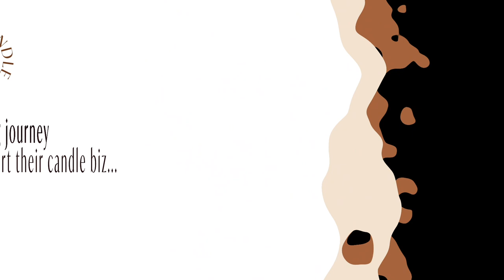How To Make Bubble Candles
~TODAY'S VID:

In today’s video, i am showing step hy step how I make my bubble candles!

I am breaking down everything I use and giving you some tips on how to nail down your formula to aboid wasting wax and fragrance oil. Enjoy 🙂

In LadyC’s Digital Studio, I offer:

👉🏽Courses

👉🏽Private Coaching

~VIDEO MENTIONS

N/A

~REFERENCES

noissue.

Neil Sarkar | Lifestyle 3D Printing (Custom Wick Holders):

~MUSIC

~VIDEO EDITOR

N/A

~PHOTOGRAPHER

N/A

~GEAR

iPhone
iMovie

XO, P